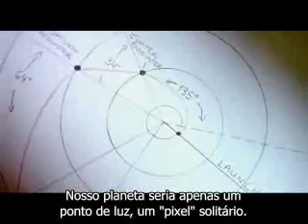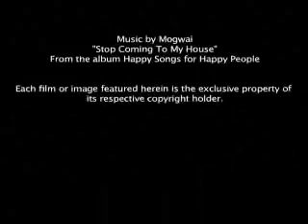The Pale Blue Dot (O pálido ponto azul), Carl Sagan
Uma lição de humildade diante da grandeza do universo e uma faixa de luz misteriosa entre o sol e a terra. E o milagre de encontrarmo-nos nesse imenso cosmo. Alberto da Cunha Melo diria assim "Mergulhaste profundamente/ na multidão e eu te encontrei/quem destinguirá entre as ondas/ as dos teus cabelos no mar?"